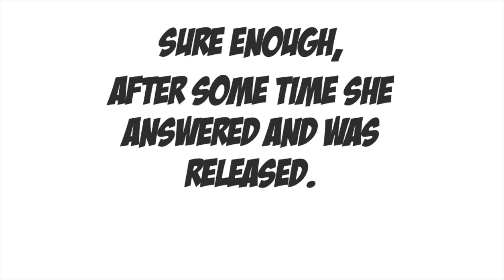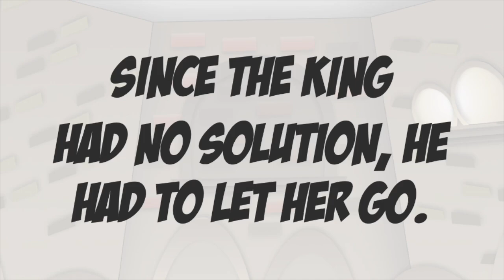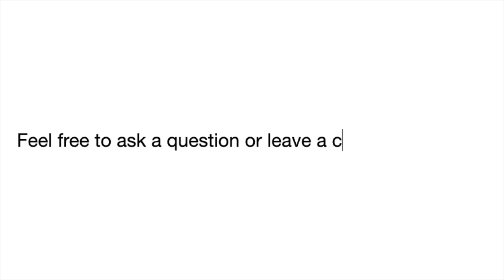2 Brain Food Logic Puzzles, 1 Video #1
Sometimes we just need more than 1 challenge! 2 word-play logic puzzles in 1 video for you.